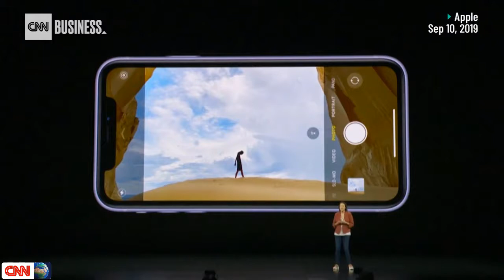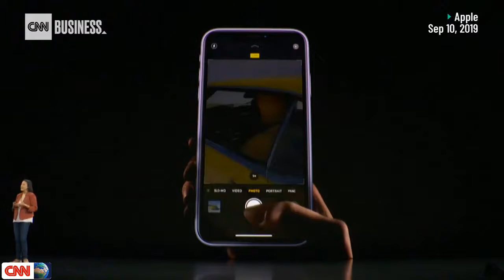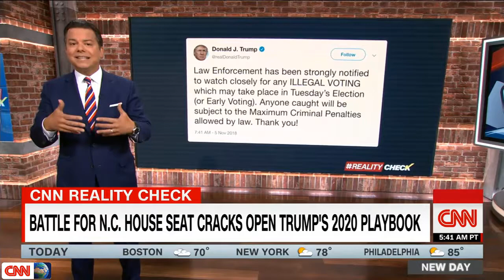Sept 11, 2019 | iPhone 11 Pro and Pro Max unveiled at Apple event